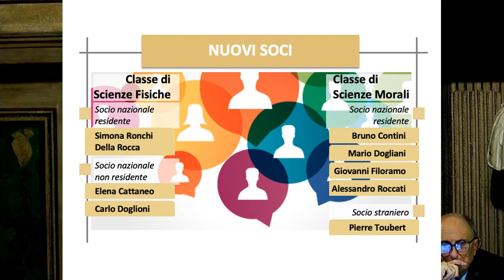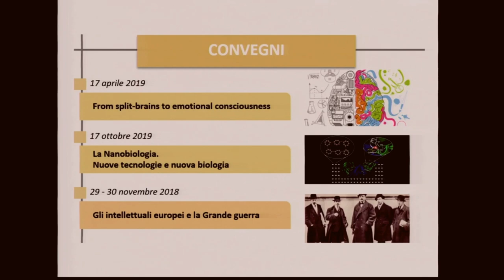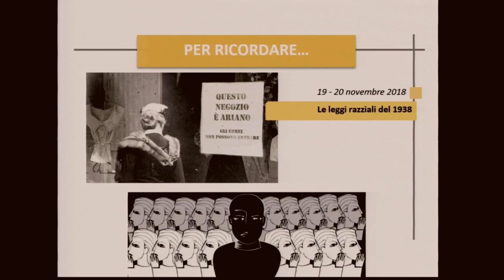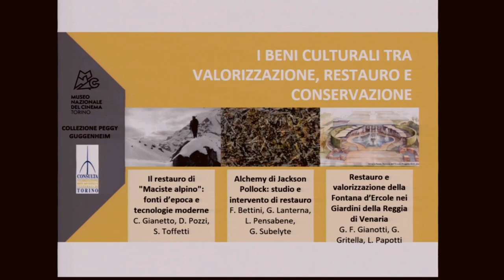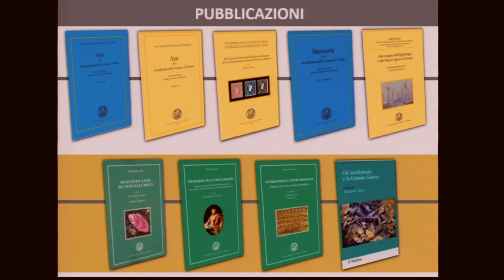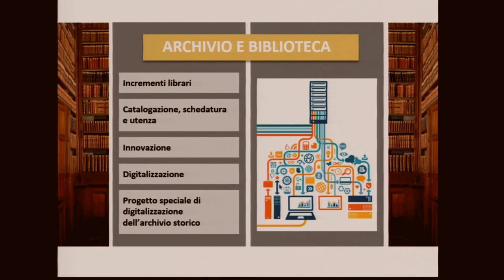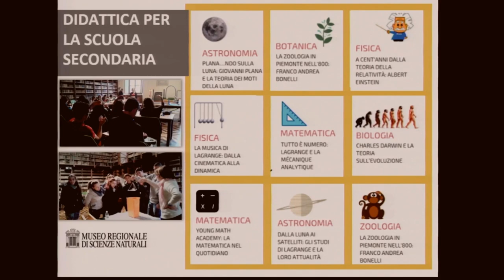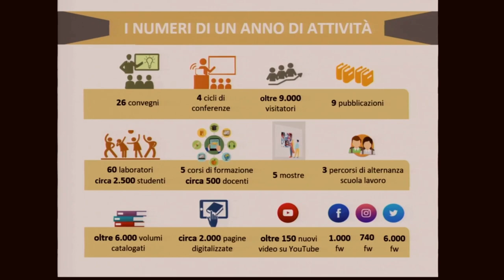Inaugurazione del 237° anno accademico dell'Accademia delle Scienze di Torino 2018-2019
Il 18 novembre 2019 si è tenuta la solenne inaugurazione del 237° anno accademico dell'Accademia delle Scienze di Torino. Il Presidente Massimo Mori ha tenuto una relazione sull'attività svolta nell'anno accademico 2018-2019. Si è poi proceduto alla consegna dei diplomi ai Soci eletti nel 2019 e alla consegna dei premi "Maria Luisa Ferrari e Luigi Soave" a P. Piton, "Angiola Gili e Cataldo Agostinelli" ad A. Figalli, "Luigi Ravani e Maria Pellati" a N. Armaroli, "Filippo Burzio" a Elena Alessiato.